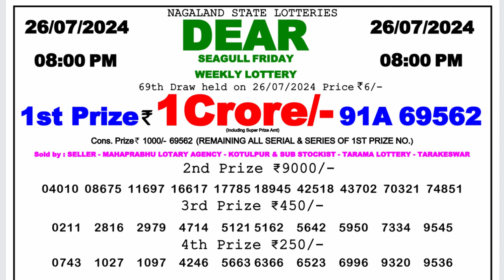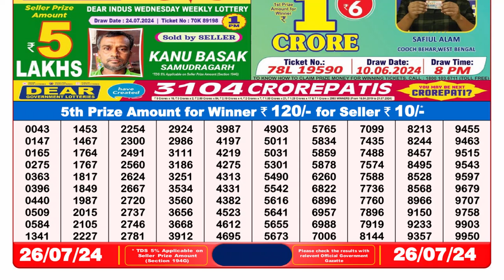🔴Dear Lottery Sambad Live 8pm today 26.07.24 Nagaland State Lottery Result